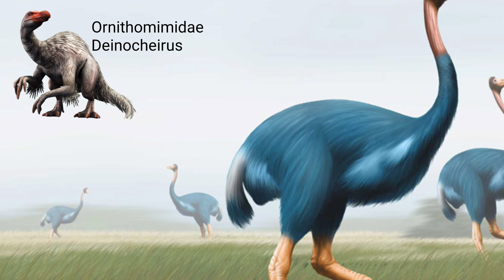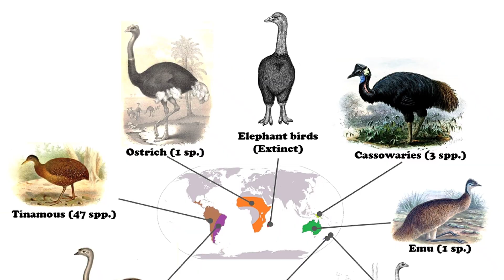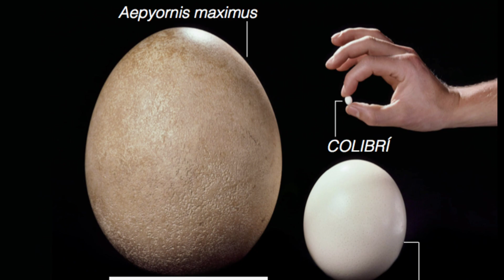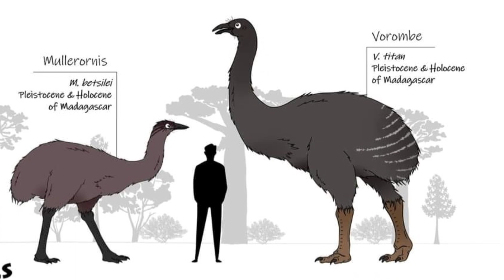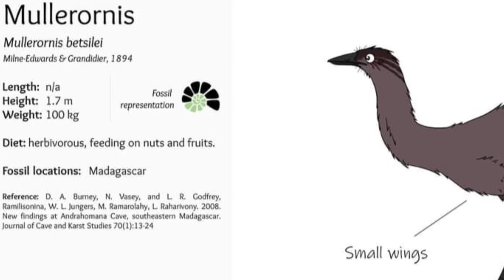😮Conoce a las aves MAS PESADAS de la historia! Aves Elefante 🪶🐘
🪶🐘 Fueron las aves más pesadas en la historia de la Tierra, se extinguieron hace un par de siglos Vorombe Aepyornis 💗